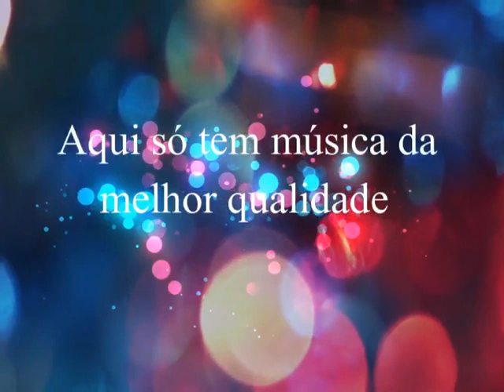Sandy & Junior - Não Ter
Sandy & Junior
Acervo Particular .

Revelando mais uma dupla de talento por aqui
Recordando o passado. de volta as boas lembranças. Revivendo os velhos tempos do sertanejo de ouro. Música simples do sertanejo do passado...show de bola.